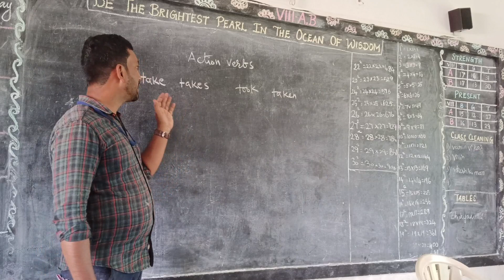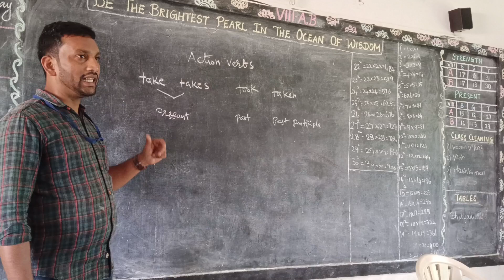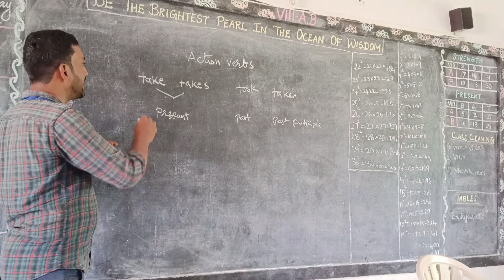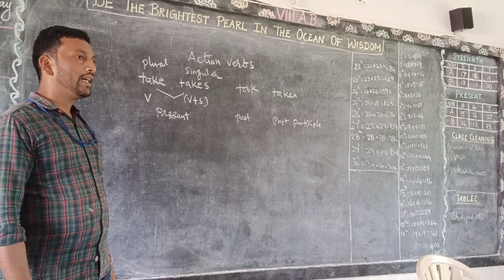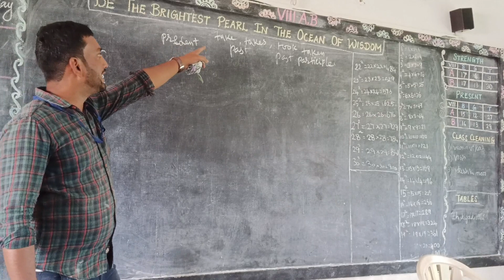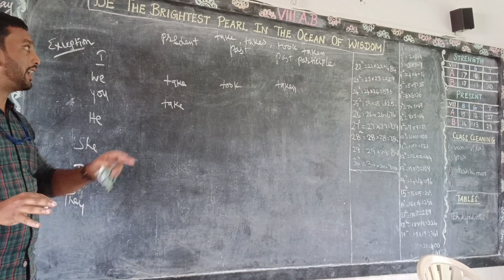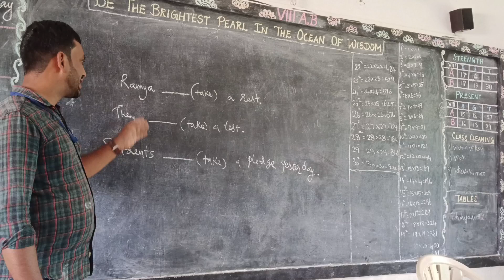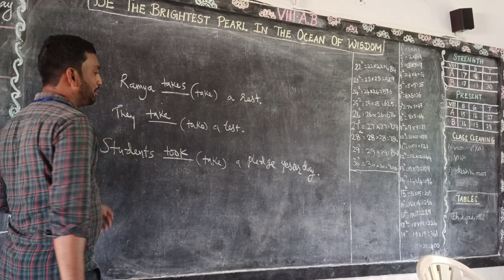Do or Action Verbs